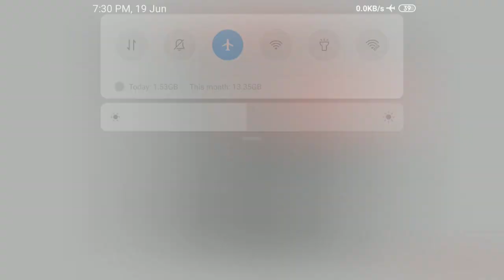अंतिम वर्षातील अंतिम सत्राच्या परिक्षा रद्द करण्याची घोषणा उच्च शिक्षणमंत्री उदय सामंत यांनी केली आह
अंतिम वर्षातील अंतिम सत्राच्या परिक्षा रद्द करण्याची घोषणा उच्च शिक्षणमंत्री उदय सामंत यांनी केली आहे. सोबतचं एटीकेटी असलेल्या विद्यार्थ्यांबाबत दोन दिवसांत निर्णय घेणार असल्याचे त्यांनी सांगितले.